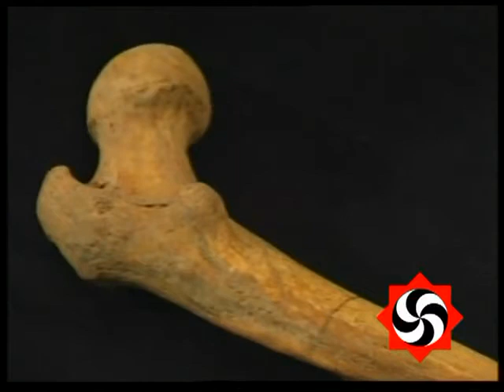Հայերը - Հսկաներ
Armenians - Giants
Армяне - Гиганты

Armenians - Giants

Buy, support and propagate this great documentary - "Armenians". Every Armenian should own and watch it. If anyone can translate it to any other language, please do so and let me know.

This project consists of 64 film series, narrating about Armenia, the history and culture of the Armenian Nation, and its influence on the world. Historical facts and scientific comments are given in this film-series that are tied to Armenia and its Nations past, present, and bright future.

This documentary is proof that Armenia is the Cradle of Aryan Civilization.

Long Live Armenia!

Գնեք, աջակցեք և տարածեք այս շատ կարևոր «Հայերը» փաստավավերագրական տեսաերիզների շարքը։ Ամեն մի Հայ պետք է ունենա և անպատճառ դիտի այս տեսաերիզների շարքը որպեսզի հասկանա ինքն իրեն։ Եթե որևէ մեկը կարող է թարգմանել այն մեկ այլ լեզվի, ապա կատարեք այդ և ինձ տեղյակ պահեք։ Ահա թե որտեղից կարող եք ձեռք բերել վերոհիշյալ տեսաերիզները.

«Հայերը» 2008
Հեղինակ և Ռեժիսոր՝ Վահե Սուքիասյան
Խմբագիր՝ Արմինե Մինասյան
Օպերատոր՝ Վարդան Քալաշյան
Մոնտաժող՝ Գագիկ Եդիգարյան
Պրոդյուսեր՝ Հրայր Մեհրաբյան
Խոսնակներ՝ Ալիկ Հակոբյան և Համլետ Համբարձումյան

Այս նախագիծը 64 մասերից բաղկացած տեսաերիզների շարք է, ուր պատմվում է Հայաստանի և Հայ ազգի ծագման, նրա պատմության, մշակույթի, համաշխարհային քաղաքակրթության վրա թողած հետքի և ազդեցության մասին։ Այս տեսաերիզներում զետեղված են պատմական փաստեր, գիտական ենթադրություններ և մեկնաբանություններ, որոնք կապված են Հայաստանի ու նրա բնակիչների դարակազմիկ ու խորհրդավոր անցյալ ու ներկա ունեցող կերպարի մասին։ Այս շարքը յուրօրինակ հայագիտական ձեռնարկ է, ուր իրենց մասնակցություն են բերել Հայաստանի մի շարք հեղինակավոր պատմաբաններ, գիտնականներ, հայագետներ, մշակույթաբաններ և այլ մտավորականներ...

Այս տեսաերիզների շարքը ապացուցում է, որ Հայաստանը իսկապես հանդիսացել է Արարչագործության բնօրրան և մենք ենք իրապես Արարչի հարազատ որդիներն ու դուստրերը Երկիր մոլորակի վրա։ Ահա ողջ ճշմարտությունը և մեր հալածանքների իրական պատճառը։ Առանց մեզ Երկիր մոլորակը կխորասուզվի խավարի մեջ։

Թո՛ղ շատանան Հայերն Աշխարհի, որպեսզի շատանա Լույսը Աշխարհի։

Կեցցե՛ Արորդիների Հայրենիք Հայաստանը